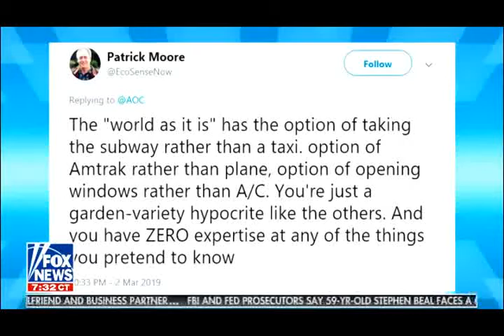Alexandria Hypocrisyo Cortez